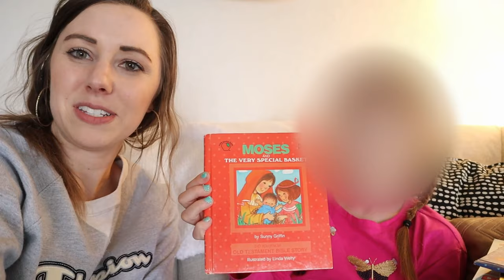we have a new placement // foster care update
Surprise. We have 2 new little ones in the house. Here is a glimpse of us adjusting to our new normal. I hope you all are staying healthy.  🖤

MUSIC
Artist: Chris Haugen
Title: Easy Seas